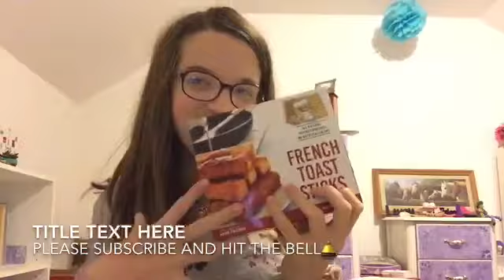Dollar Tree Haul!!✨✨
What’s up everyone I hope you like this video!